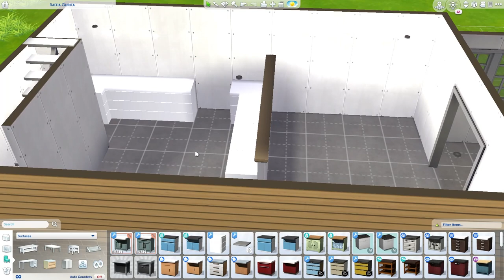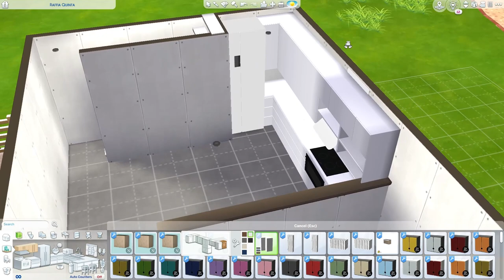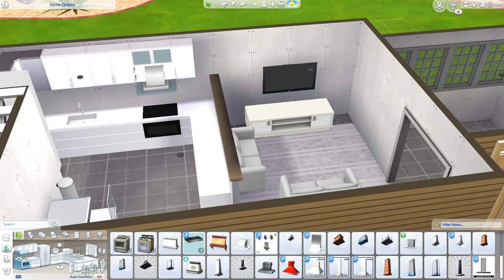house with nursery